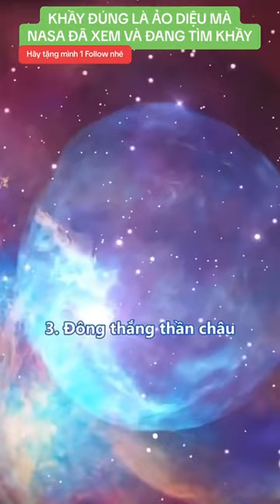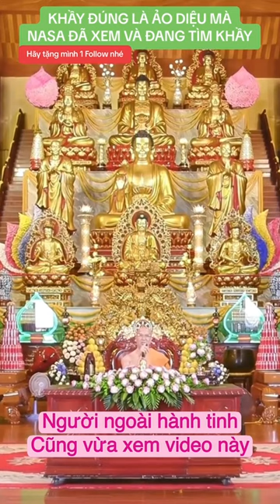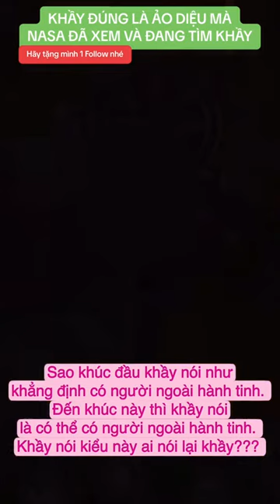Thầy 3 cây vàng nay không nói về nghiệp nữa, vươn tầm vũ trụ luôn rồi mọi người ạ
Tà kiến là cái thấy biết sai lệch. Nó là nguồn gốc của mọi bất thiện. Tất cả những điều tội lỗi có mặt trên đời là do nó. Bài kinh Chánh Tri Kiến thuộc Trung Bộ Kinh có giải về chánh kiến như sau: “Chư Hiền, khi Thánh đệ tử tuệ tri được bất thiện và tuệ tri được căn bản bất thiện, tuệ tri được thiện và tuệ tri được căn bản thiện, chư Hiền, khi ấy Thánh đệ tử có chánh tri kiến, có tri kiến chánh trực, có lòng tin pháp tuyệt đối và thành tựu diệu pháp này”. Tuệ tri ở đây không phải là hiểu biết suông, kiến thức mà nó là sự biết rõ nhờ nghe, suy tư và thể nghiệm. Kinh giải: bất thiện là sát sinh, trộm cắp, tà dâm, nói láo, nói hai lưỡi, nói thêu dệt, ác khẩu, tham dục, sân nhuế, tà kiến. Căn bản của bất thiện là tham, sân, si. Thiện là những điều ngược lại với bất thiện. Căn bản của thiện là không tham, không sân, không si. Không tuệ tri được các pháp đó, tức là bị tà kiến. Người thế gian do có tà kiến nên mới hằng ngày tạo vô số nghiệp tội. Vì tạo nghiệp tội nên phải chịu quả khổ mãi không thôi.

Trong kinh Phạm Võng thuộc Trường Bộ Kinh có nói đến 62 tà kiến, được chia như sau: tà kiến chấp theo quá khứ có 18 điều, 5 phần là thường kiến (có 4 nguyên do), thường vô thường kiến (có 4 nguyên do), biên vô biên kiến (có 4 nguyên do), vô ký kiến (có 4 nguyên do), vô nhân sinh kiến (có 2 nguyên do) và tà kiến chấp theo vị lai có 44 điều, 5 phần là hữu tưởng kiến (có 16 nguyên do), vô tưởng kiến (8 nguyên do), phi tưởng phi phi tưởng kiến (có 8 nguyên do), đoạn kiến (có 7 nguyên do), Niết-bàn hiện tại kiến (có 5 nguyên do). (Trích bản giải Siêu Lý Tiểu Học do HT. Tịnh Sự dịch)